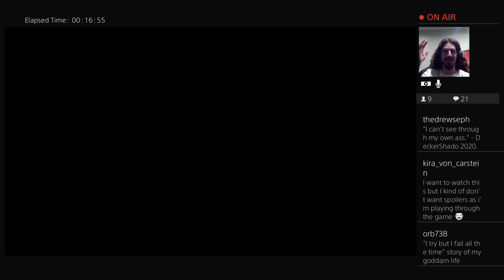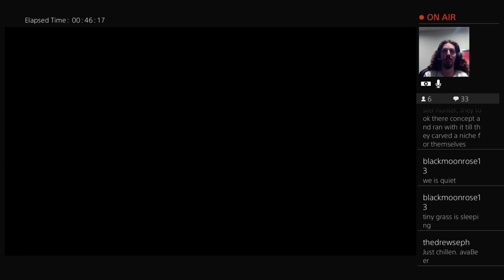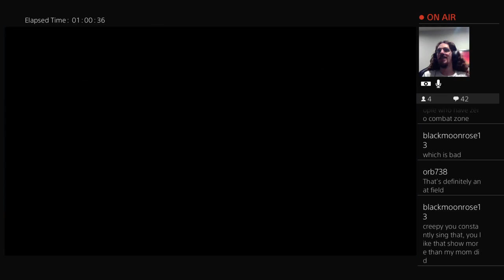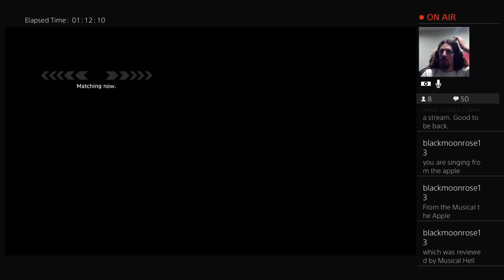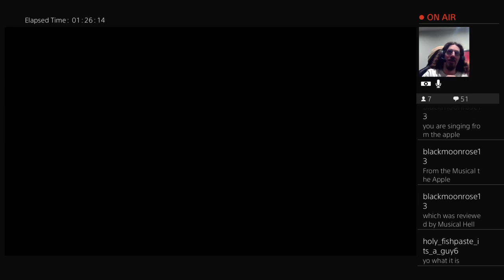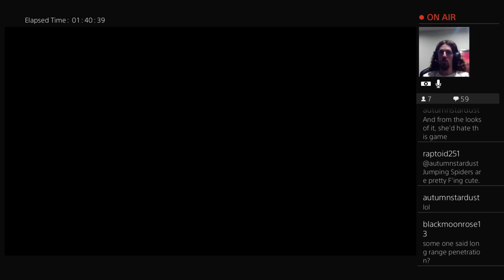Saving Some of the World! (or die trying) - EDF 5 #14 [ENDING]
With our forces depleted, Creepy and I face off against the alien menace, the alien mothership, and the FINAL CONFRONTATION!

Then we mess around in DLC levels for a beat.